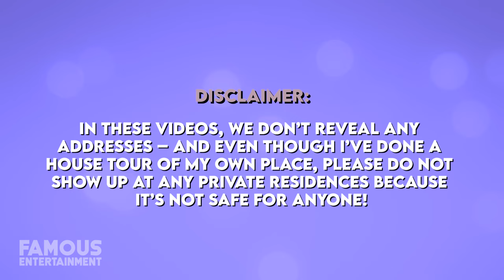Drake | House Tour | NEW $70 Million Los Angeles Mansion & More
In recent news, Toronto’s favorite, Drake is expanding his luxury real estate portfolio by many multi-millions, this time in Los Angeles. Located in the upscale Beverly Crest neighborhood, the rapper is purchasing the 20-acre mega-mansion off of British musician Robbie Williams, in an off-market deal for over $70 million. Of course, Drake spends most of his time at his custom Toronto estate but now he’ll have yet another stunning option.